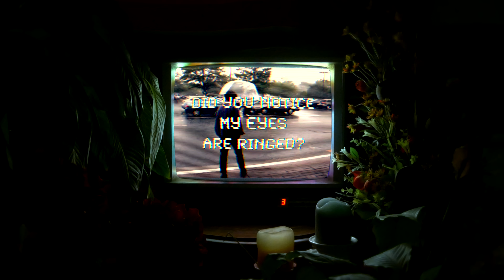「Happy Summer - Computer Science (Official Music Video)」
artist links ↓ 🕊🌷

「 computer science 」

「video filmed, edited and directed by Ian O’Brien」

my links ↓ 🐰🍭

「faq: i’m neo (she/her) / i’m 18 / i’m from scotland🏴󠁧󠁢󠁳󠁣󠁴󠁿」

 「 vacuumchan 」

email for song submissions ↓ 👼🏻✨

also don’t re-upload obv

tags (ignore)
computer science happy summer
lyrics 1800 love u you